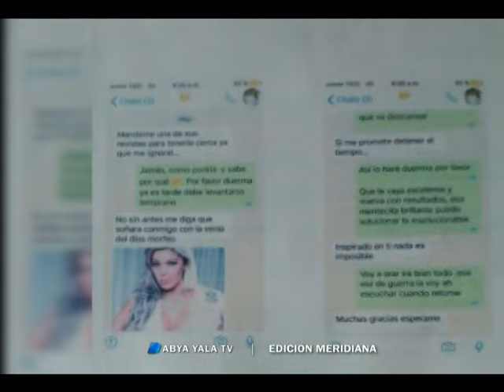Piden a Quintana entregue celular por caso Zapata – Viernes 22 de abril de 2016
(Abya Yala Digital). Eduardo León,  abogado de Gabriela Zapata pide al Ministro de la Presidencia, Juan Ramón Quintana, que entregue su celular vinculado a las conversaciones con su cliente.  El próximo miércoles Zapata presentará pruebas de descargos de su patrimonio. (Video)